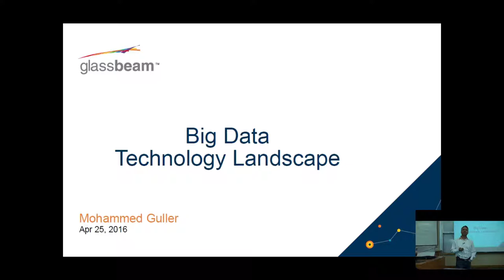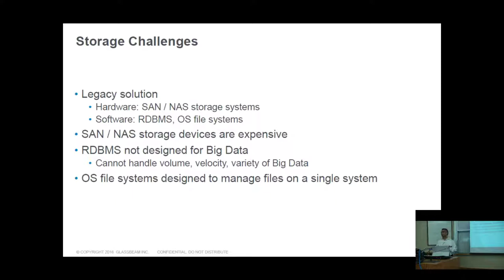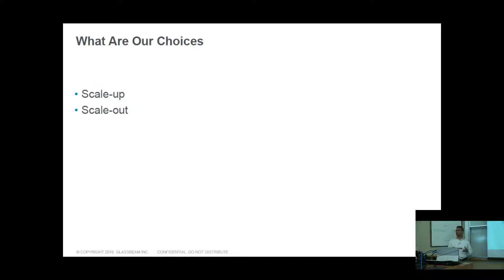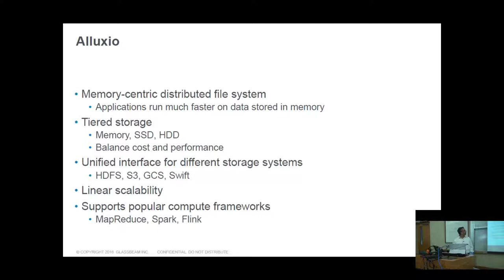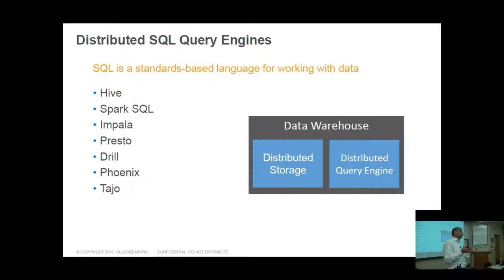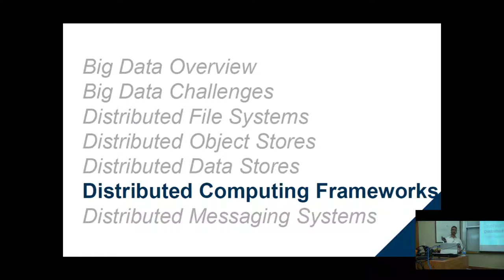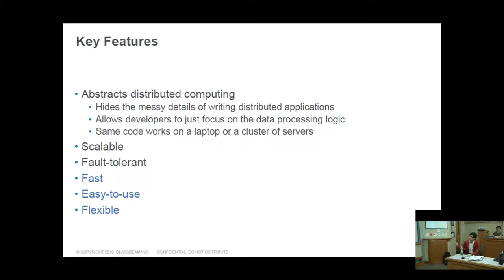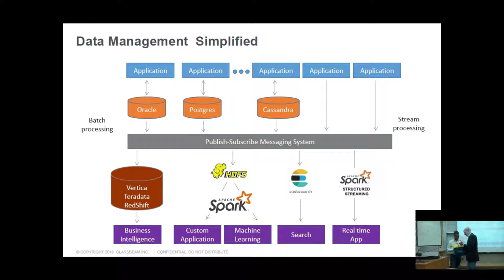Mohammed Guller and Reynold Xin: the Big Data Technology Landscape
Mohammed Guller is Principal Architect at Glassbeam.
Reynold Xin is Chief Architect at Databricks.
Held at the Haas School of Business, University of California, Berkeley, the Data Science & Strategy Lecture Series examines the evolving role of "big data" and analytics in managerial decision-making. In this playlist, lecture series host Prof. Greg La Blanc interviews industry executives and practitioners on key topics in data science, including data mining, machine learning, visualization, and more.